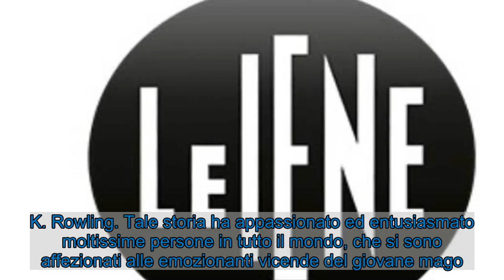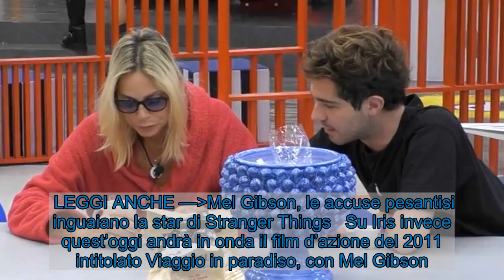Stasera in tv Mediaset, cosa guardare oggi: programmi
Interessante il palinsesto che verrà proposto stasera in tv su Mediaset. Scopriamo insieme tutti i dettagli dei programmi in onda oggi.     Andiamo a scoprire che cosa verrà trasmesso stasera in tv su Mediaset per accontentare un pubblico molto vario. In onda su Canale 5 torna l’appuntamento con Harry Potter e il prigioniero di Azkaban, celebre pellicola tratta dai romanzi di J. K. Rowling. Tale storia ha appassionato ed entusiasmato moltissime persone in tutto il mondo, che si sono affezionati alle emozionanti vicende del giovane mago. In onda su Italia 1 invece sarà trasmessa una nuova puntata della trasmissione Le Iene Show, che si occupa di inchieste,  servizi di cronaca e attualità sul nostro Paese. Su Rete 4 invece torna l’appuntamento con il programma di approfondimento Dritto e rovescio condotto da Paolo Del Debbio. Quest’ultimo aveva fatto preoccupare recentemente tutti i suoi fan a causa di un cambiamento estetico davvero molto evidente. L’uomo infatti ha perso diversi chili, stravolgendo completamente il suo look.  LEGGI ANCHE —J.K. Rowling, la saga dei libri di Harry Potter in libera licenza  Stasera in TV su Mediaset, canali minori Grande Fratello Vip (dal sito Mediaset) Tutti gli appassionati di televisione potranno godere anche oggi di una bella offerta pensata dai canali minori per soddisfare il pubblico. In onda sul canale 20 ci sarà in prima visione televisiva il film di fantascienza del 2017 intitolato Downsizing – vivere alla grande, con Matt Damon. Sul canale Cine34 invece sarà proposto la commedia del 1982 divenuta un vero e proprio cult e intitolata Bingo Bongo, con Adriano Celentano. Recentemente ha spopolato in televisione proprio la figlia di quest’ultimo, Rosalinda, che ha partecipato all’edizione di Ballando con le stelle in coppia con Tinna Hoffman.    LEGGI ANCHE —Mel Gibson, le accuse pesantisi inguaiano la star di Stranger Things   Su Iris invece quest’oggi andrà in onda il film d’azione del 2011 intitolato Viaggio in paradiso, con Mel Gibson. Oggi il canale La5 proporrà invece la deliziosa commedia del 2012 intitolata Quello che so sull’amore, con Jessica Biel, che strapperà un sorriso al pubblico televisivo. Su Mediaset Extra come sempre ci sarà la possibilità di seguire la diretta che spia h24 i concorrenti del Grande Fratello vip.